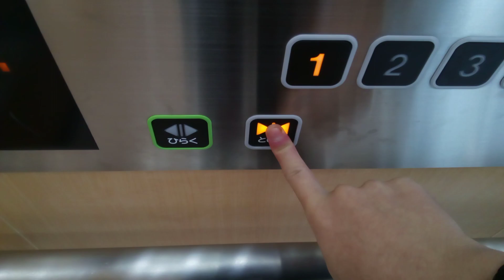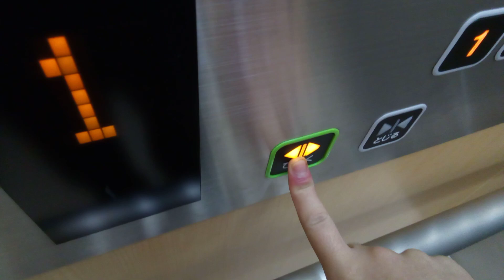東芝エレベーター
丸亀町くるりん駐車場にあります。機種はスペーセルGRIIです。エレベーターの到着時間は0:11です。
メーカー:東芝
設置年:2021年
定員:11名
積載:750kg
キャンセル機能:あり
アナウンス:あり
戸閉ブザー:なし
到着ベル音:なし
ボタン確認音:なし
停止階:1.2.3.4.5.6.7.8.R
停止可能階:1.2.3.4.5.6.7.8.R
管理会社:三好エレベータ